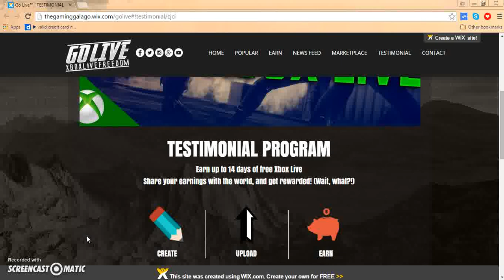HOW TO GET FREE XBOX LIVE